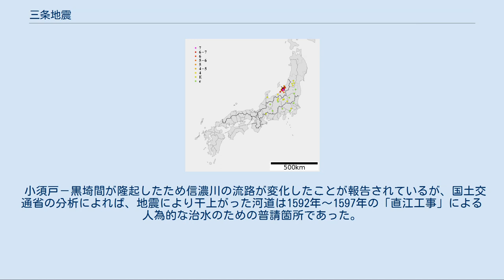三条地震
三条地震（さんじょうじしん）とは、文政11年11月12日（1828年12月18日）に、新潟県三条市付近で発生した地震である。
 震央は北緯37.6度、東経138.9度（三条市芹山付近）、マグニチュードは6.9と推定されている。
当時の記録によれば、朝五ツ時上刻（およそ9時前）に発生したとされる。
現在の新潟県三条市、燕市、見附市などで、現在の震度7相当の揺れがあったと推定されている。
「越後三条地震」または「文政三条地震」とも呼ばれる。
なお、ほぼ同じ位置で、1670年寛文西蒲原（四万石）地震が発生している。
 全体で全潰12,859軒、半潰8,275軒、焼失1,204軒、死者1,559人、けが人2,666人（『三条市史』）など、被害の実数は出典により異同が多い。
 いち早く発行された瓦版は、「弥彦山は大きく崩れ、海の中へ押し出し、三条町・燕町・東御門ぜき御堂・大門など残らず揺り倒れ、田畑・山川が崩れ、人馬・けが人はその数知れず、余震が十四日まで頻発した古今稀なる大地震」と報じたという。
 地震当日の三条は、二・七の市が三ノ町（現在の三条市本町5丁目。以下同）で開かれていて、早朝からかまどに鍋をかけて煮炊きをしている最中に揺れは襲い、大町（本町2丁目）・三ノ町・四ノ町（本町5丁目）・五ノ町（本町6丁目）、隣の裏館村など13ヶ所から火の手が上がった。
その火は瓦礫と化した家屋に次々に燃え広がり、町全体を覆った。
三条町では、1,742棟のうち1,202棟（約70%）が全潰した。
 本寺小路にある東本願寺三条別院の掛所でも、記録によれば、「大伽藍の本堂などが一同にガラガラと潰れた。坊に居た僧・役人・中間に至るまでが驚いて肝も心も失って茫然とする間に、裏館村から悪火が飛んで来て、仏閣は残らず焼失した」（『中越大変地震録』）という事態に陥ったのである。
三条地震のニュースは、江戸まで伝わり、瓦版が大事件として扱ったのである。
 被災の惨状は瞽女口説に切々と唄われ、一時は「三条滅亡説」さえ流れた。
見付町付近の小さな堀溝川が堰き止められ水位が上昇し決壊の危険が予測されたため、領主が命じて積雪を除き堰き止めていた土砂をさらって決壊による被害を未然に防いだとの記録がある。
 小泉其明・蒼軒が筆写した新発田藩領の被害記録『組々書上帳』によれば、揺れが伝わってくる方向が眼で見ることが出来たとされている。
これは、平坦な地形のため小高い位置からは50km程度を見通せるため、地震波の通過に伴い揺れた樹木の動きによって『揺れが見えた』と伝えられたと解釈されている。
 当時の村上藩主であった榊原家の『江戸屋敷日記』（上越市立高田図書館所蔵）に、 五月十四日庚午 天陰是日従村上飛脚来去五日於村上大地震併御城中御家中町中無別状上川四万石之内百姓家五百三軒禿人十三人馬二匹死田畠荒植田ユリ込也 この記述中の四万石は、当時の村上藩が用いていた地方名（広義の上川地方のうちの四万石地区）であったが、宇佐美龍夫ら著名な地震学者は『石高』（近世の日本において、土地の生産性を石という単位を用いた）との誤った解釈の結果、実際より50kmも東方の福島県境付近で発生した地震として扱われていた事がある。
 1964年（昭和39年）の新潟地震で注目された｢液状化現象｣が、三条地震でも発生していたことが最近の調査でわかってきた（三条城址遺跡：三条市元町、石塚遺跡：三条市茅原）。
当時の文献に砂・水の噴出した記録が残っており、地質調査でもそのことが裏付けられている。
液状化現象はかつて河道であった箇所で多く発生している。
 小泉蒼軒文庫によれば、幾つかの現象が報告されており主な物としては、 井戸水は6カ月程前から濁り始めていた。
 当時の越後では自噴する天然ガスをコンロの火力として利用していたが、地震の1カ月ほど前より止まり地震後に噴出が再開した。
 3時間ほど前から鳴動音。
 等。
 新津丘陵西縁断層が起震断層と考える説もあるが明らかになっていない。
被害状況から推定すると、平野東縁に存在する場合は東傾斜の逆断層が想定されるが、西傾斜の逆断層と想定すれば、被害分布の整合性がとれないが、新潟県中越地震との整合性はとれる。
 小須戸－黒埼間が隆起したため信濃川の流路が変化したことが報告されているが、国土交通省の分析によれば、地震により干上がった河道は1592年〜1597年の「直江工事」による人為的な治水のための普請箇所であった。